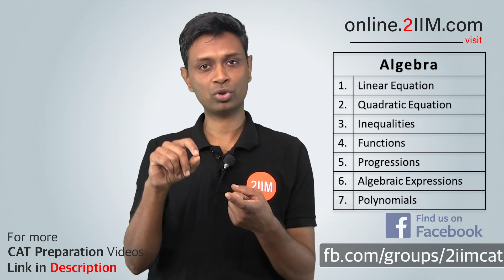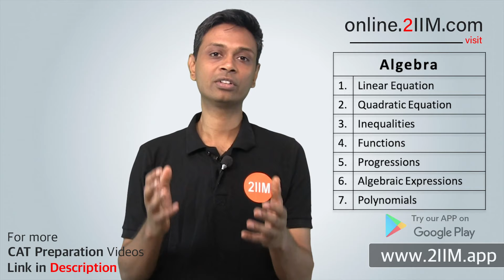How to prepare for CAT Algebra? | By 4 time CAT 100%iler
𝐆𝐫𝐞𝐞𝐭𝐢𝐧𝐠𝐬 𝐚𝐥𝐥,

The above-mentioned page covers the preparation strategy for CAT as well.

This is a video on CAT 2019 preparation, focusing especially on CAT Algebra in the CAT quants section. Algebra takes up a fourth of the CAT Quantitative Aptitude. Around 6 to 10 questions can be expected from this. So what does Algebra consist of?

The following list of topics fall in Algebra:
1) Linear Equation
2) Quadratic Equation
3) Inequalities
4) Functions
5) Progressions
6) Algebraic Expressions
7) Polynomials

So, what should be your strategy? Start with Linear equations. Get a good hold of the x's and y's. Now, learn to understand the more generic terms than specifics. What do I mean by that? Get comfortable with the variables than specific numbers. Practice a lot.

►Like this YouTube Channel?
You should check out our CAT Online Course. sign in as a trial user and see the best online CAT Coaching class in the Country. You can view up to 20 hours of high-quality content for CAT Online Preparation for free, and then make up your mind.

►You might wonder what other students have to say about us, There are more than 100 reviews of the course posted on a neutral platform.

►For a repository of the best CAT Questions, visit the 2IIM Question Bank

If you like the channel a lot, please write about us

Team 2IIM.